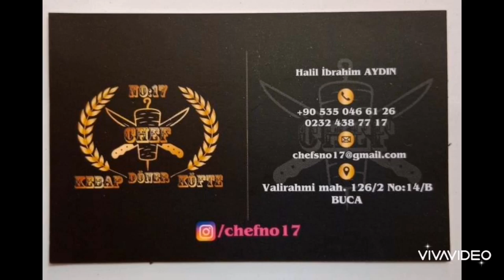CHEF NO 17 KEBAP DÖNER KÖFTE 0232 438 77 17 0534 988 81 29